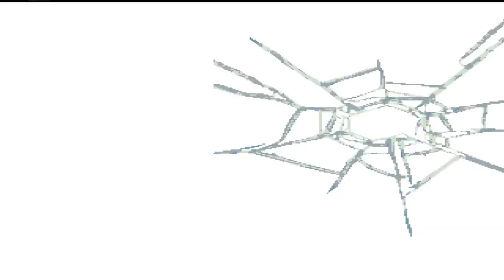INTERNATIONAL MUGEN TOURNAMENT- BANE & REGINA VS. BLACK CAT & BLANKA 9-21-23